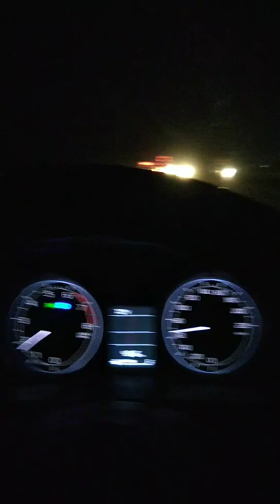WhatsApp status song 🥰 heart 💓 touching Video Maruti Dzire driving status ❤️ latest attitude video